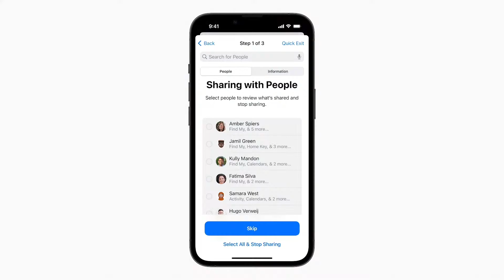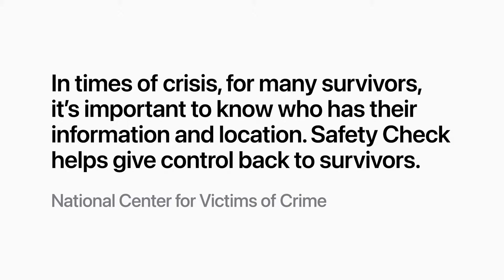Apple Reveals Safety Check for iOS 16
At WWDC 2022, Apple unveiled new ways to review, reset and revoke access to your data and location.